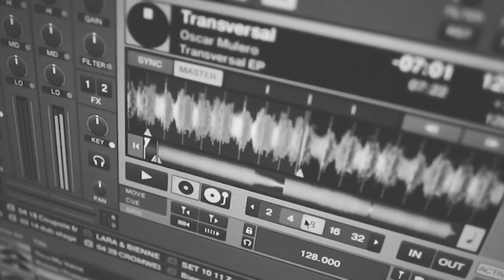Cromwell Clothes // Biel Bienne Bass 4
Video from the BBB4 x 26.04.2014

Cromwell Clothes since EST.2012
Switzerland, Biel/Bienne - Zurich